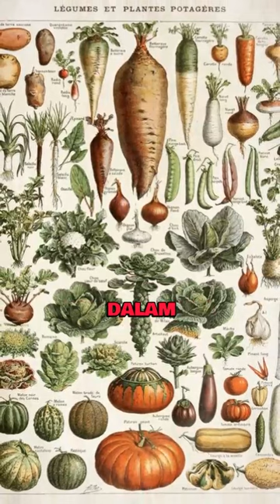Ibnu Al-Baitar Ilmu Botani Dan Farmasi Muslim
Ibnu al-Baitar, hidup pada abad ke-13, adalah seorang ilmuwan Muslim yang memahami keajaiban tumbuhan dan obat-obatan. Karya terbesarnya, "Kitab al-Jami' li-Mufradat al-Adwiya wal-Aghdhiya" atau "Buku Tentang Bahan Makanan dan Obat-obatan Tunggal," menggambarkan lebih dari 1.400 tanaman dan substansi, termasuk banyak yang baru ditemukan di Eropa berabad-abad kemudian.  Ibnu al-Baitar melakukan perjalanan melintasi berbagai wilayah, dari Spanyol hingga Mesir, mengumpulkan pengetahuan tentang tanaman obat dari berbagai budaya. Karyanya bukan hanya katalog tumbuhan, tetapi juga catatan pengamatan dan pengalaman pribadinya.